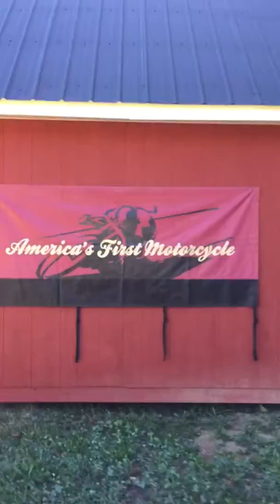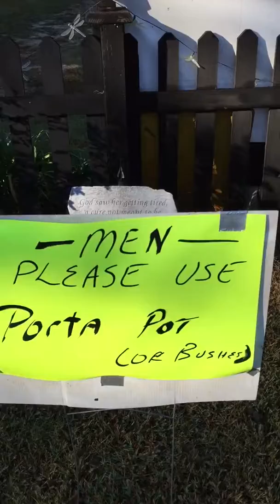The Ride To The Barn morning after